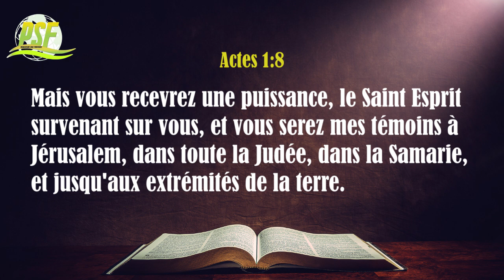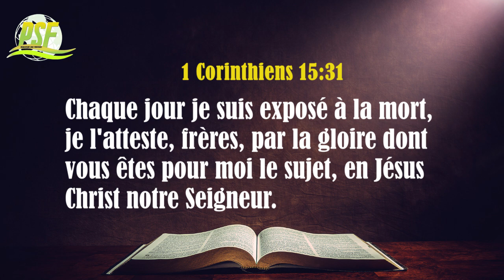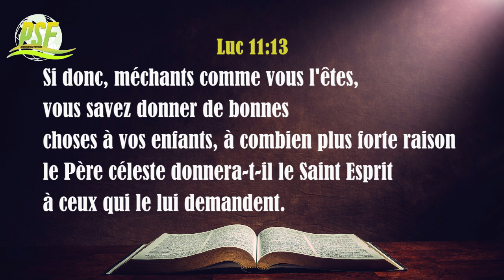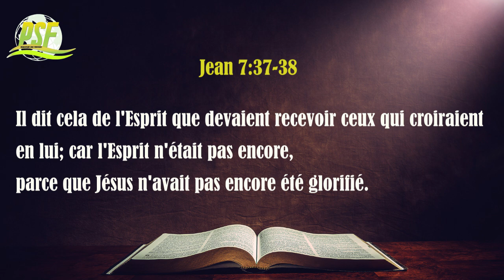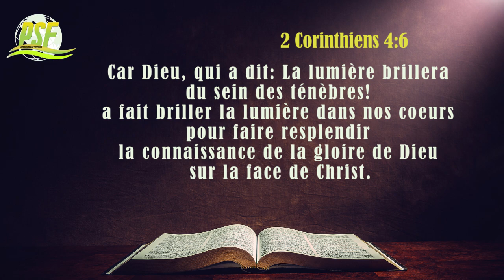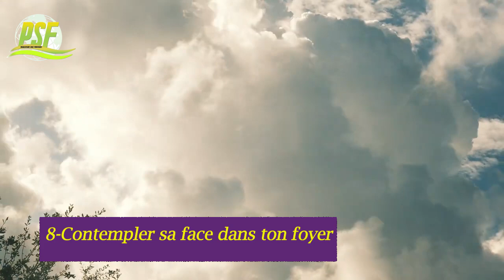10 CLES POUR UNE PERCEE SPIRITUELLE | SECRETS DU MINISTERE D'ANDRES BISSONI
Cette vidéo est une compilation de plusieurs prédications du Serviteur de Dieu Andres Bissoni qui parle de 10 clés pour une percée spirituelle.